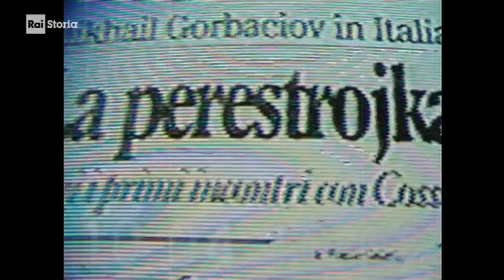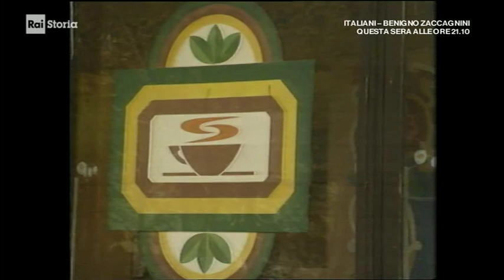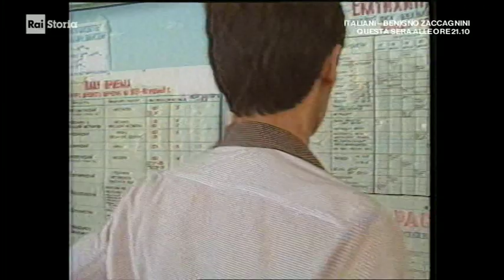Il vento dell'Est La Perestroika e Mosca